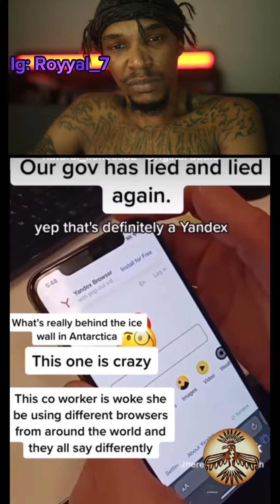Thoughts?🤔🤨 royalsimprint explore reels